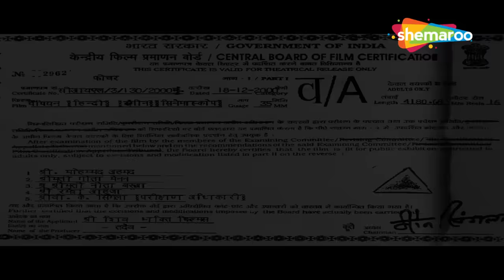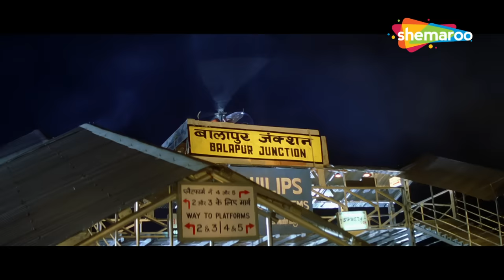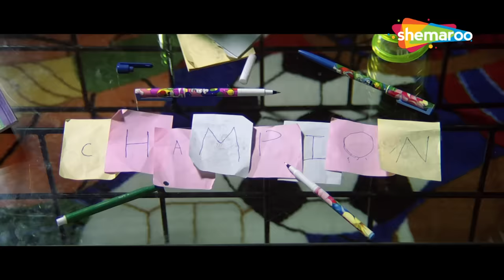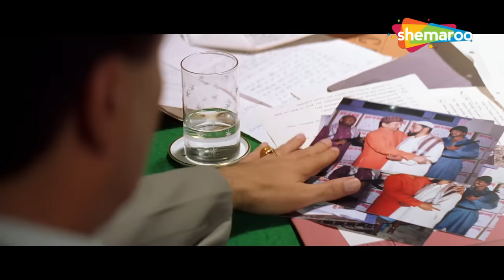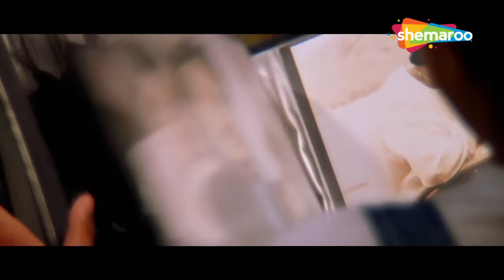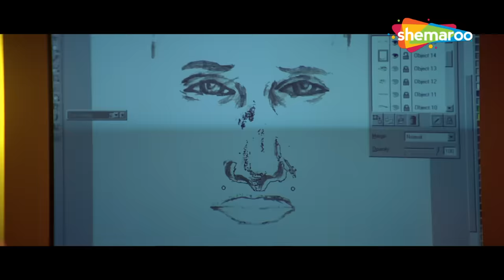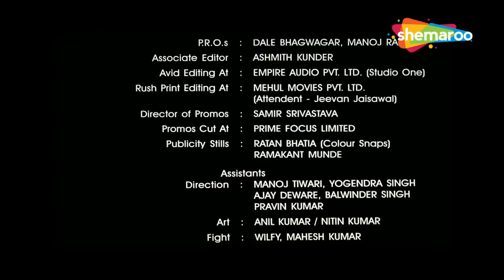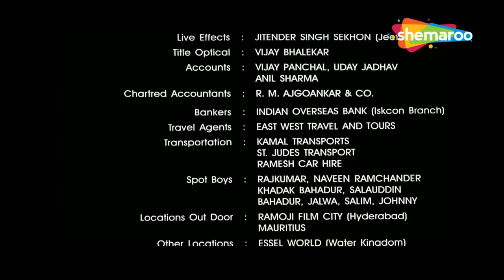सनी देओल की मूवी (HD) : 'हिंदुस्तान जिंदाबाद था, जिंदाबाद है,और... - सनी देओल की एक्शन से भरी मूवी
फिल्म का नाम : चैंपियन (2000)
कलाकार : सनी देओल, मनीषा कोइराला, अभिषेक शर्मा, राहुल देव
द्वारा निर्देशित: पदम कुमार
निर्माता: सुजीत कुमार

Movie Name : Champion (2000)
Cast : Sunny Deol, Manisha Koirala, Abhishek Sharma, Rahul Dev
Directed by : Padam Kumar
Produced by : Sujit Kumar

चैंपियन (2000) :-
राजवीर या पोलीस अधिकाऱ्याकडे नऊ वर्षांच्या वारस अब्बासचे संरक्षण करण्याचे काम आहे. तथापि, जेव्हा नाझीर हा धोकादायक गुन्हेगार मुलाला इजा करण्याचा प्रयत्न करतो तेव्हा काम गुंतागुंतीचे होते.

Champion (2000) :-
Rajveer, a police officer, is tasked with protecting a nine-year-old heir, Abbas. However, the job gets complicated when Nazir, a dangerous criminal, seeks to harm the child.